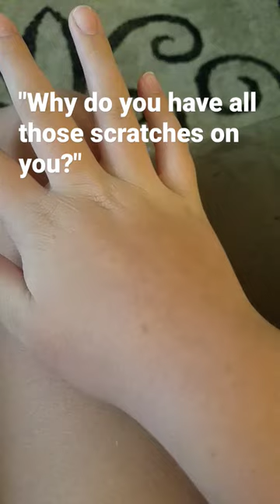shes so cute and nice sometimes